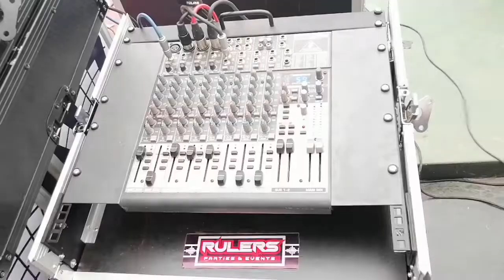catholic songs dance sound powerd by Rulers events